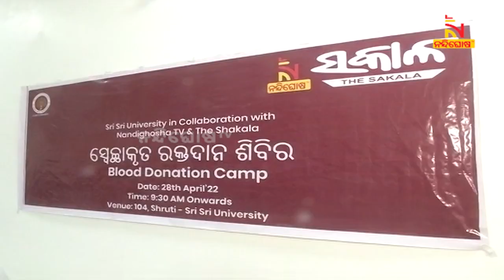ଶ୍ରୀ ଶ୍ରୀ ବିଶ୍ୱବିଦ୍ୟାଳୟର ଆୟୁର୍ବେଦ କଲେଜ ପାଇଁ ଭୂମିପୂଜନ ଉତ୍ସବ ଅବସରରେ ସ୍ୱେଚ୍ଛାକୃତ ରକ୍ତଦାନ ଶିବିର ଅନୁଷ୍ଠିତ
କଟକ ନରାଜ ସ୍ଥିତ ଶ୍ରୀ ଶ୍ରୀ ବିଶ୍ୱବିଦ୍ୟାଳୟର ଆୟୁର୍ବେଦ କଲେଜ ପାଇଁ ଭୂମିପୂଜନ ଉତ୍ସବ ଅବସରରେ କ୍ୟାମ୍ପସ ପରିସରରେ ଏକ ସ୍ୱେଚ୍ଛାକୃତ ରକ୍ତଦାନ ଶିବିର ଅନୁଷ୍ଠିତ ହୋଇ ଯାଇଛି । ବିଶ୍ବବିଦ୍ୟାଳୟ, ନନ୍ଦିଘୋଷ ଟିଭି ଓ ଦୈନକ ଖବରକାଗଜ ସକାଳର ମିଳିତ ଆନୁକୂଲ୍ୟରେ ଆୟୋଜିତ ଏହି ଶିବିରକୁ ବିଶ୍ବବିଦ୍ୟାଳୟ ସଭାପତି ରାଜିତା କୂଳକର୍ଣ୍ଣି ଉଦଘାଟନ କରିଥିଲେ ।

* DishTV Channel No: 1367
* Airtel Digital TV Channel No: 611
* TATASky Channel No: 1779
* hathw@y Channel No: 731
* Ortel Channel No: 707
* Videocon d2h Channel No: 840
* SITI Channel No: 17 & 458
* GTPL Channel No: 719
* SUN Direct Channel No: 667
* Asianet Channel No: 219